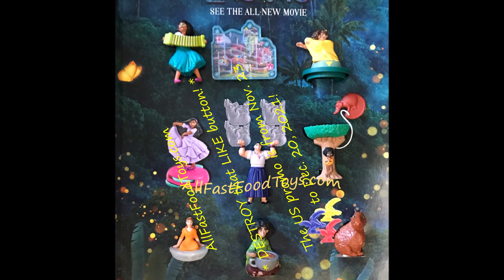DISNEY ENCANTO McDONALD'S HAPPY MEAL TOYS COMPLETE SET MOVIE THANKSGIVING NOV DEC 2021 DISPLAY NEXT